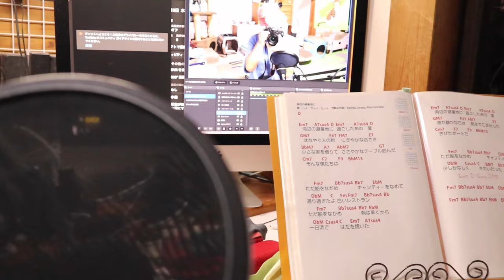ジャンくんポンちゃんもびっくり！パパの忙しい１日【Jean & Pont 3351】2023/10/5 保護猫ジャンけんポン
パパの仕事が動き始めました。
本当にギリギリのところまで来ていたので本当にありがたいです。
営業下手なパパは色々な人の手を借りて仕事を得ることができました。
パパは生粋の職人なので仕事さえあれば生き生きといい仕事をしますよ！